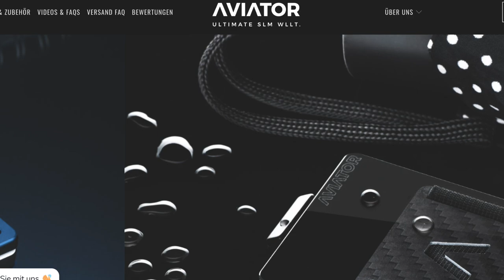Aviator Slide Slim Wallet Review nach 4 Wochen... minimalistisch, hochwertig und made in Germany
Das Aviator Wallet Slide in obsidian Black ist eine minimalistische, coole und hochwertig verarbeitete premium Geldbörse aus Deutschland - Mein lieblings Slim Wallet.
Viel Spaß bei meinem Review...

TIMESTAMPS
00:10 Intro / Meine alte Geldbörse
01:30 Vorteile
01:48 Der hochwertige Look
02:45 Die Slide Funktion
04:30 Das Münzfach
06:50 Nachteil
07:58 Mein Fazit